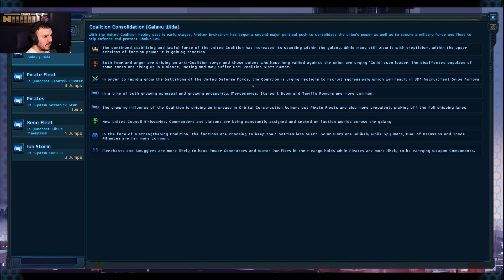Star Traders: Frontiers - Episode 45: A Big Ship And A Little Battle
Our shiny new big ship is out of drydock and ploughing the... space waves? No idea there. Either way, it's time to scratch the paint job as we go on the search for more money. The Arbiter has missions that are worth a decent amount of money, so we hit her up again and also find another mission that looks like it'll pay out a bit, so it's time to travel the galaxy.

Our ship gets it first taste of battle as well. It's not in its final form yet, but we can test it out a bit and see what needs improving. Getting a shuttle seems like it should be a high priority!

This episode was live streamed on Twitch and posted here for viewing.

It's always much appreciated. You can also get news about the channel on Twitter by checking out the channel's feed